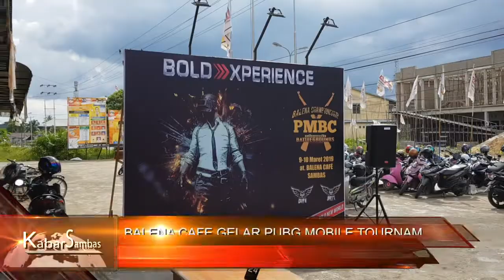CSMTV SAMBAS# BALENA CAFE GELAR TURNAMEN PUBG MOBILE